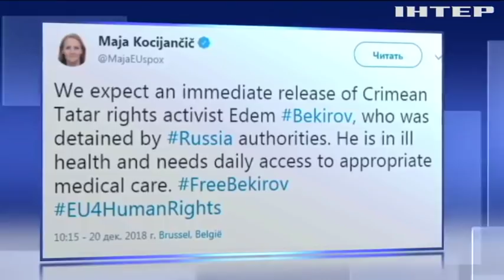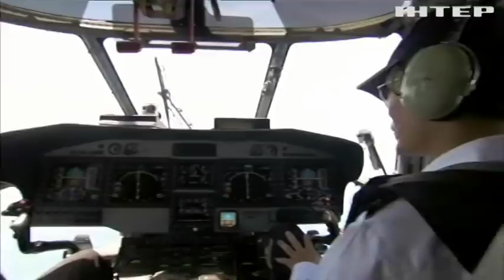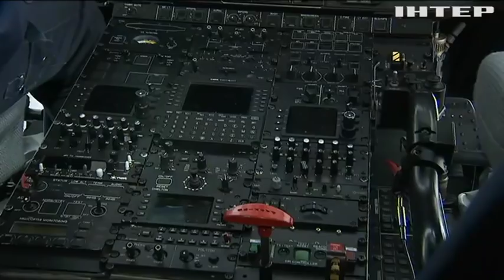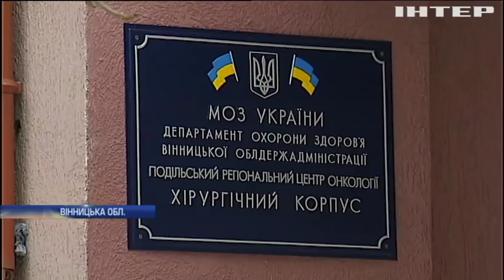Новости 17:45, выпуск за 21 декабря 2018 года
Головні події на цю годину:
Озброєні і готові дати відсіч. Армія отримає нове оснащення і техніку;
Апельсинові замки, лимонні вежі. Як на Співочому полі будують цитрусове королівство;
Краща, ніж у Римі та Парижі. Українську ялинку визнали найкрасивішою у Європі